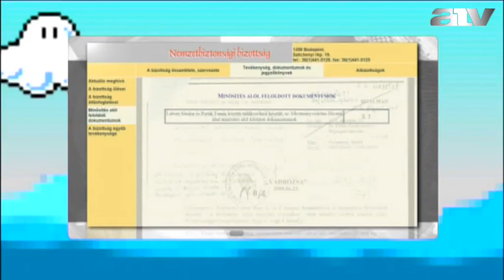Jókat ebédelt Portik és Laborc